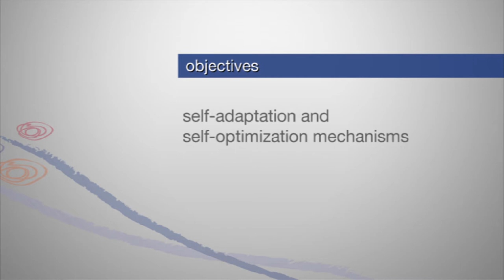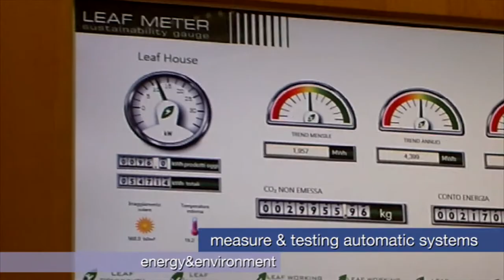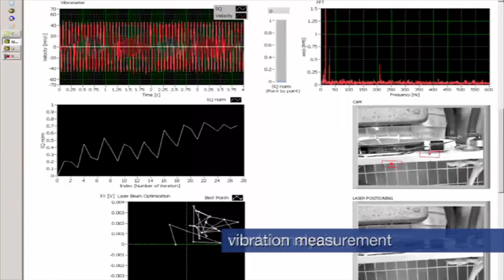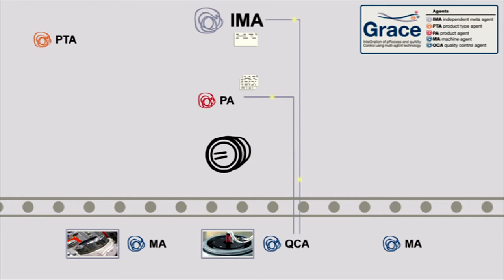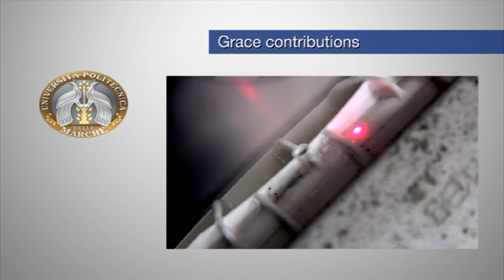Grace European Research project.mp4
Integration of process and quality control using Multi-agent technology
Grace is the European Research project in line with the current need to build modular, intelligent and distributed manufacturing control systems.
Grace project conceives, studies, develops, implements and validates a collaborative Multi-Agent System (MAS) which operates at all stages of a production line, introducing a new vision of the production process which leads to an easy integration of the process control with quality control.